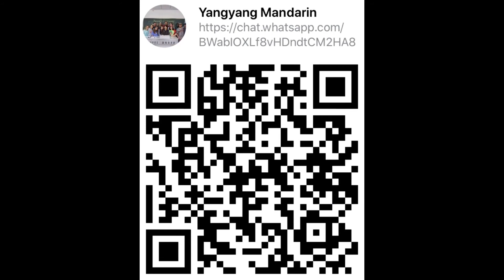Yangyang Mandarin——想 xiǎng want to; would like to; feel like (doing sth.)